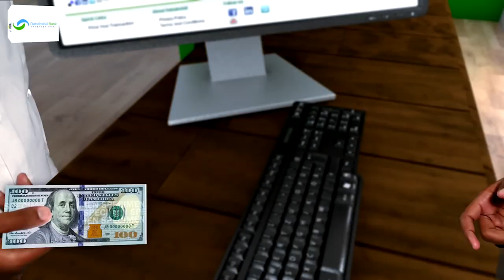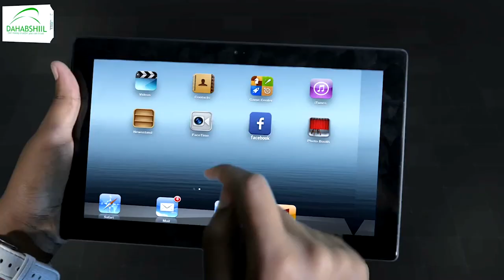Dagaal culus ayaa dhexmaray ciidamada Itoobiya iyo TPLF.